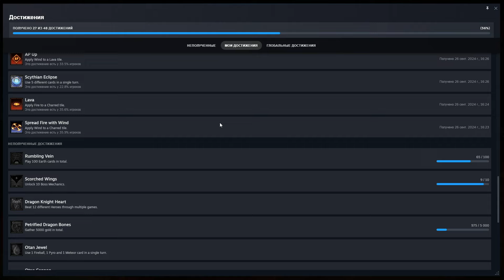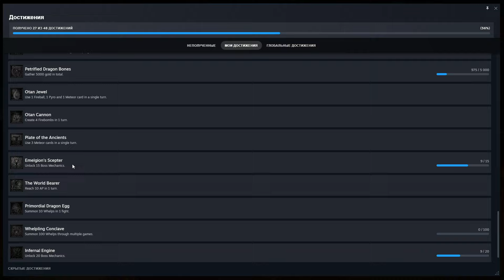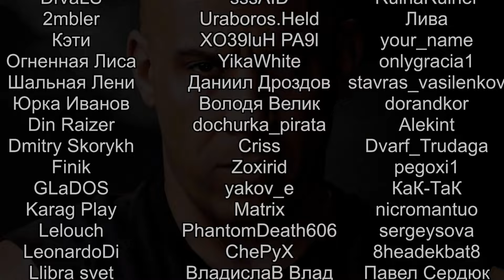КРУПНОЕ ОБНОВЛЕНИЕ И НОВОЕ НАЧАЛО 2 None Shall Intrude Descent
Обзор и геймплей None Shall Intrude: Descent на русском. None Shall Intrude: Descent - ролевой карточный баттлер, где мы играем за рейдового босса дракона, цель которого уничтожить жалких людишек.